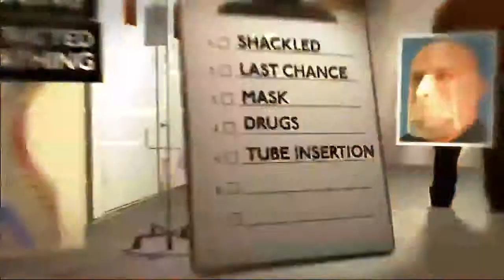Force feeding inmates at Guantanamo Bay (The Feed, SBS 2)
SBS is an Australian free-to-air television channel

We want to show and discuss recent social developments in a creative way and create an alternative media platform. In consideration of  the speed and the overload of events in our time, we want to raise awareness of the consequences of current process for our future. Everyone has their own interests, we want bring them together, cause EVERYTHING IS A REMIX